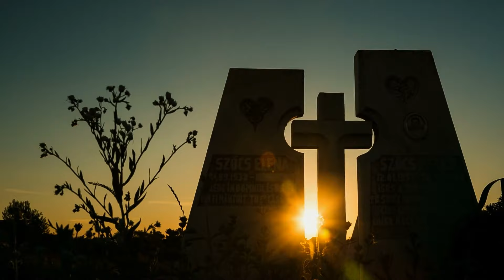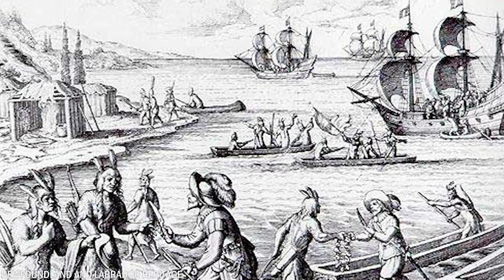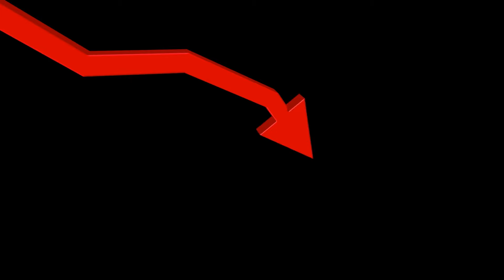20 Griezelige Stammen Die Je NOOIT Wilt Ontmoeten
Door de geschiedenis heen hebben duizenden inheemse stammen over de hele wereld geleefd, elk met hun unieke culturen, talen en tradities. Deze stammen leefden in harmonie met hun omgeving en hadden hun eigen sociale structuren, van de vlaktes van Noord-Amerika tot de regenwouden van de Amazone. Veel van deze gemeenschappen zijn echter verdwenen door ziektes, conflicten en assimilatie tijdens de kolonisatie. In deze video laten we 20 mysterieuze stammen zien die spoorloos zijn verdwenen.